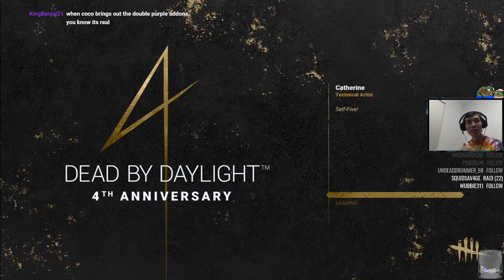Huntress Main vs Optimal OP Survivors | Rank 1 Dead by Daylight Gameplay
Trying to snipe three object of obsession builds at red rank, are as hard as DBD competitive matches.